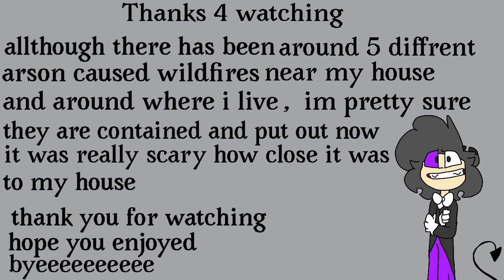I didn’t do it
Yeeaaaa there have 5 different wildfires near and around my house and town , one got dangerously close to my sisters house and she had to evacuate it , and the one got really close to my house I was afraid to go home at one point, but I’m pretty sure they are all contained
And extinguished now , they were a cause of arson which is why u have decided to do this as a joke cuz they are gone now

I , of course, didn’t do it , and the joke was that Jace is an arsonist so the others immediately look at him when they hear about it

Anywho yea , first animation with all five of the lizards in one place , there part of a show idea I was working on “lounge of lizards” cuz a group of lizards is called a lounge ,

I used the news for this

Enjoy or don’t , I don’t care

Be safe , byeeeeeeeeeeeeeeeeeeee